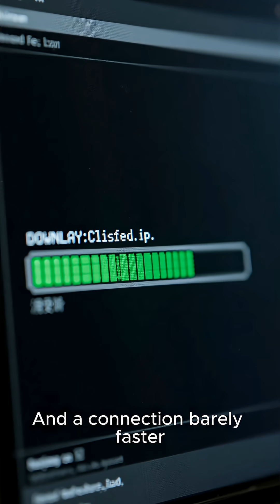The Nigerian Teen Who Outsmarted the World’s Most Secure System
@Dream-rift A mysterious hacking incident from 1999 traces back to a teenage boy in Lagos, Nigeria. Using only a slow dial-up connection and an old desktop, he managed to breach NASA’s restricted systems — shocking U.S. investigators. This video explores the true story of the “Ghost Hacker of Lagos,” one of the most unbelievable cyber mysteries in modern history.